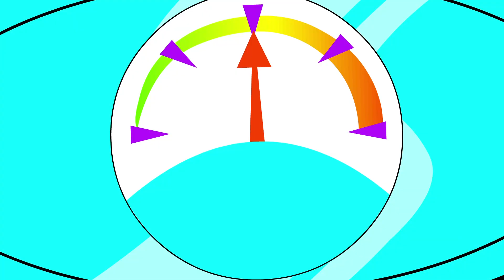Eena Meena Deeka | Up With The Stars | Funny Cartoon Compilation | Cartoons for Children